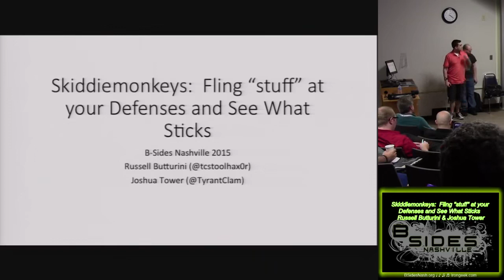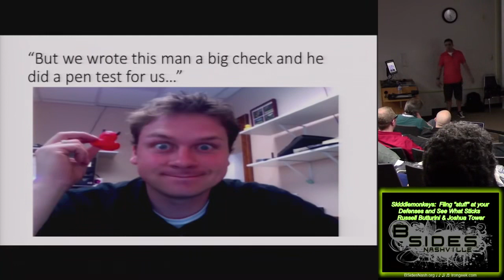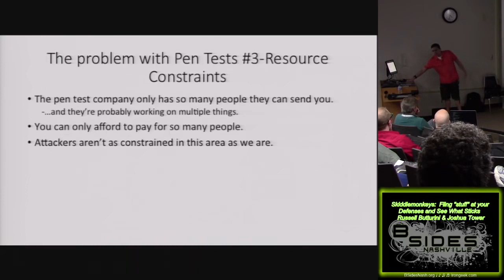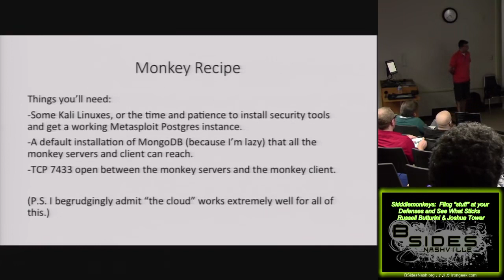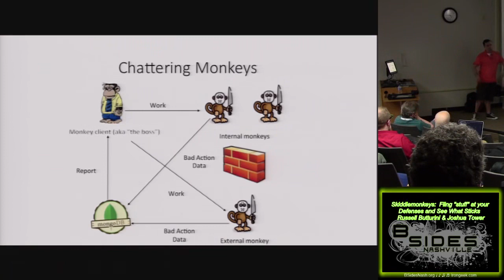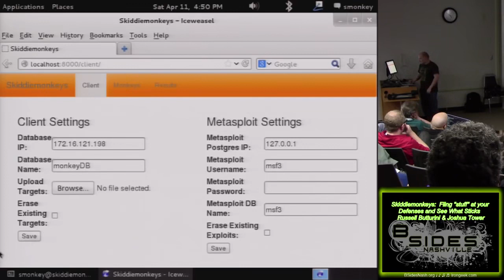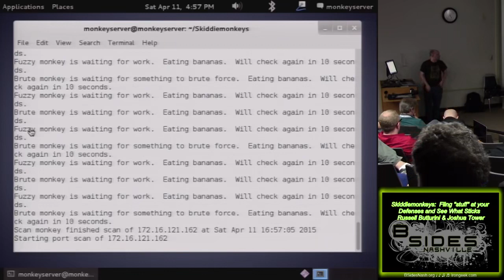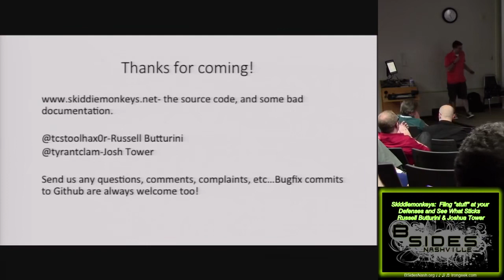BSides Nashville 2015 R04 Skiddiemonkeys Fling stuff at your Defenses and See What Sticks Russell Bu